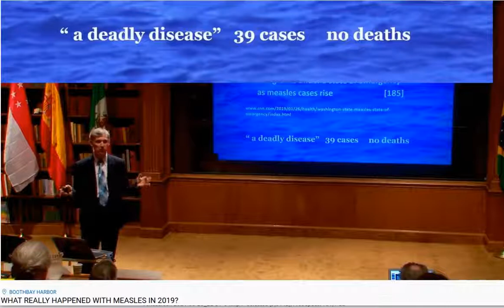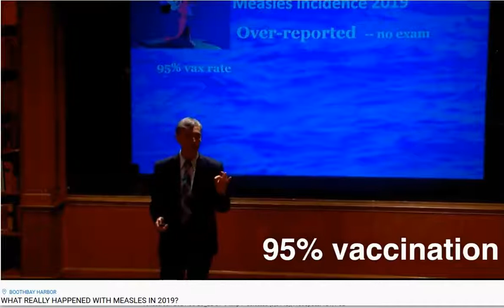vokoscreen 2021 08 23 01 30 24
What ever happened to MEASLES